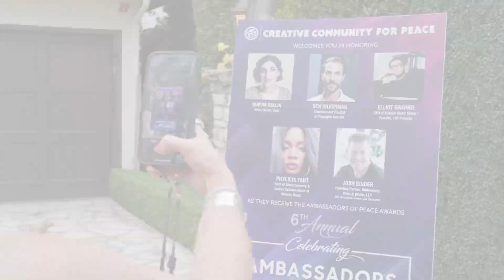CCFP - Ambassador of Peace 2024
Creative Community For Peace held its 6th annual Ambassadors of Peace gala event on September 24, 2024.

This year's honorees included:
Mayim Bialik (Actress, Writer, Host)

Ben Silverman (Chairman and Co-CEO of Propagate Content)

Elliot Grainge (CEO of Atlantic Music Group/ Founder of 10K Projects)

Phylicia Fant (Head of Music Industry & Culture Collaborations at Amazon Music)

Josh Binder (Founding Partner, Rothernberg, Mohr & Binder, LLP)